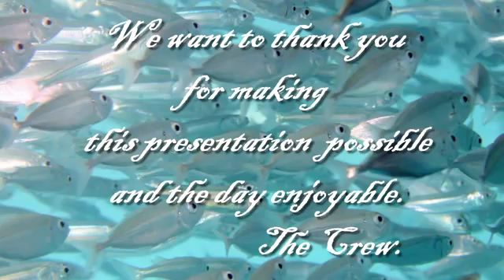Our day at Reefworld.